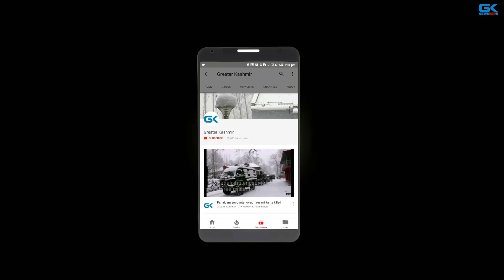Five civilians killed in latest border flare-up, thousands migrate to safety